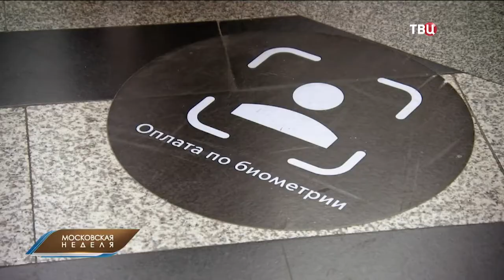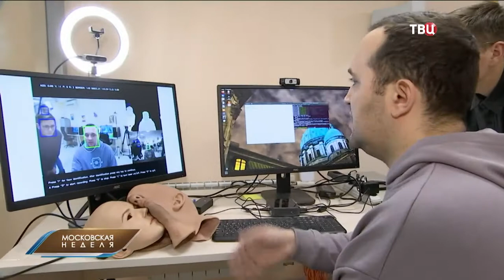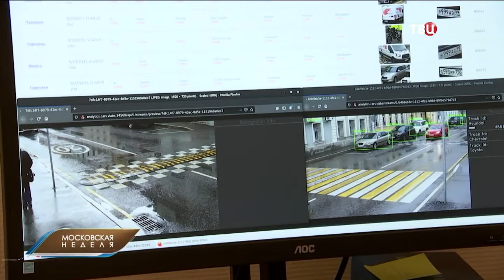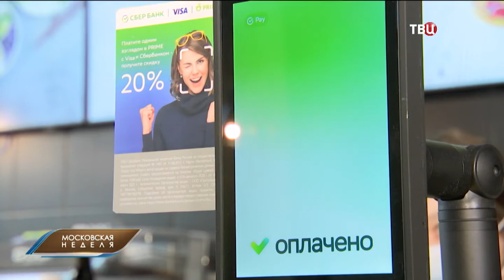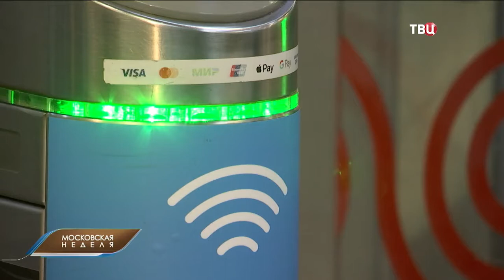Московская неделя — ТВЦ (26 сентября 2021)